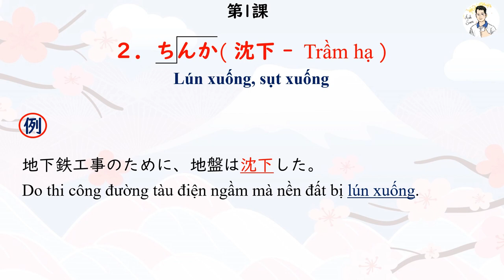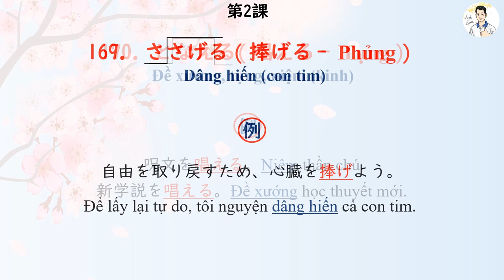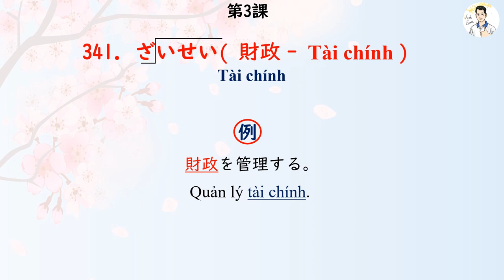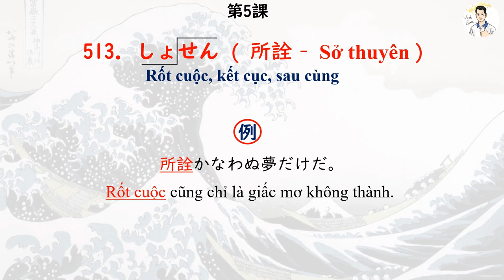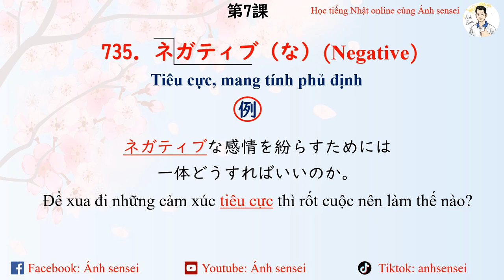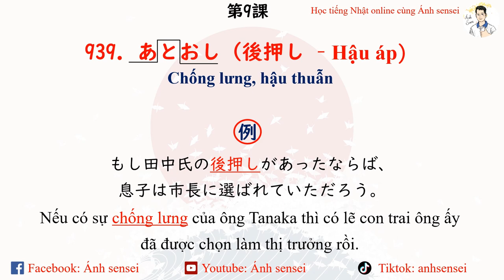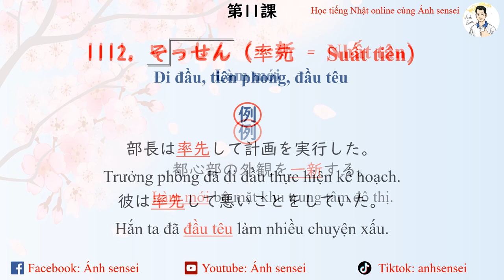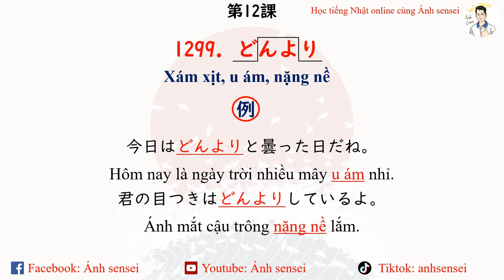Goi dekiru N1 (Full 12 bài)